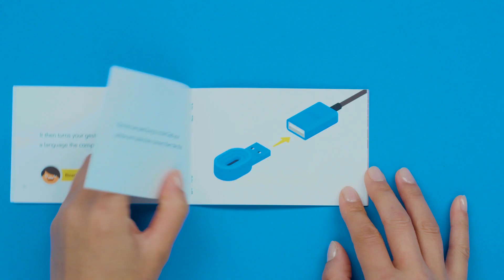Learn To Code With Hand Gestures | Kano Computing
A motion sensor you can make and learn to code with. Make art, animations, and games. This is the Make and code with motion. Understand technology and shape the world -- don't just consume it.